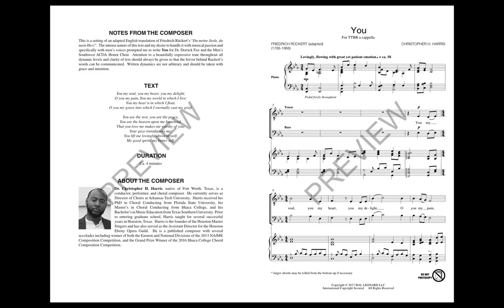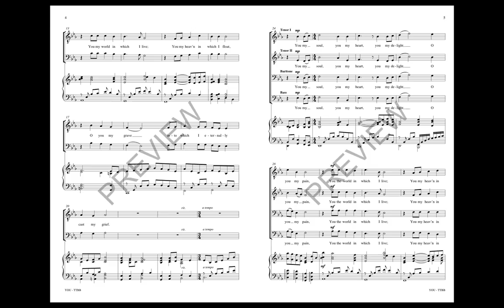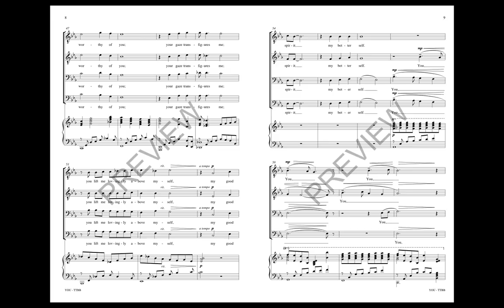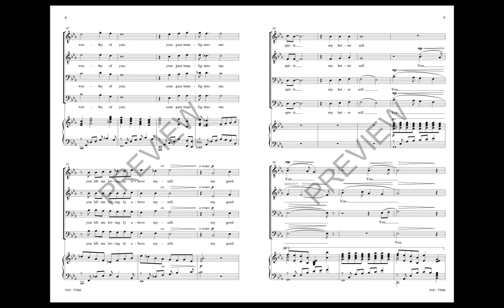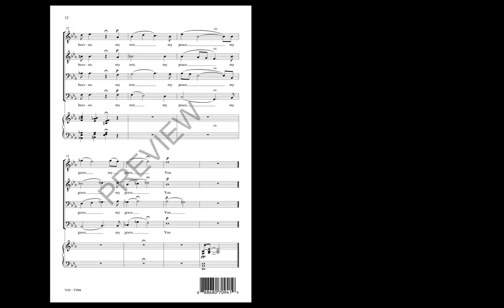You (TTBB Choir) - by Christopher H. Harris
Written for the Southwest Region ACDA Men's Honor Choir, 2018, directed by Derrick Fox. The passionate text requires expressive and dynamic singing from the men's voices. Long lines require grace and the dynamic climax--“That you love me makes me worthy of you:” will require all the emotion that your men can summon.